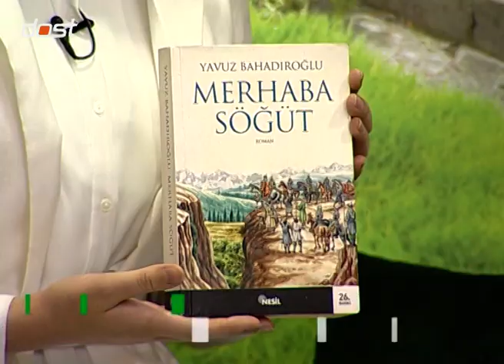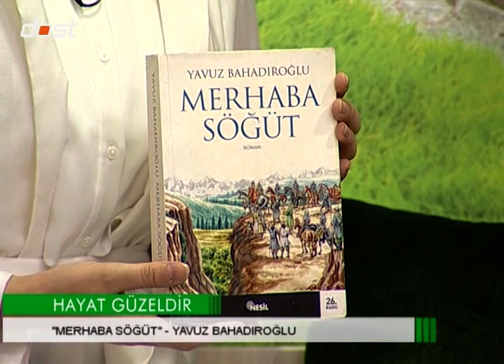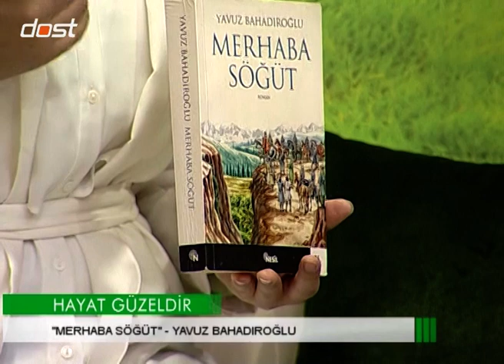HAYAT GÜZELDİR - 15102016 - KOLAJ 5_1